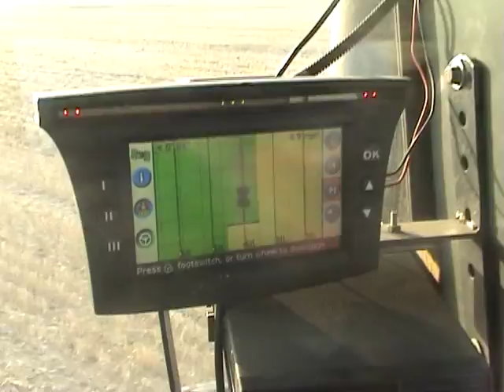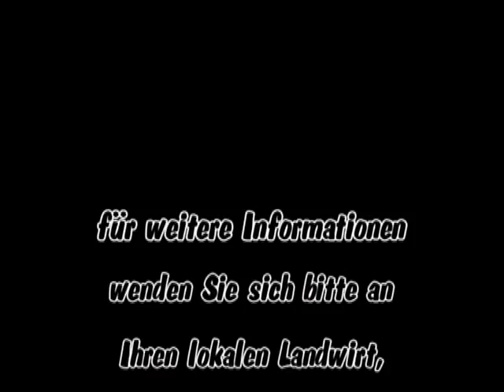Landwirtschaft - Der Imagefilm